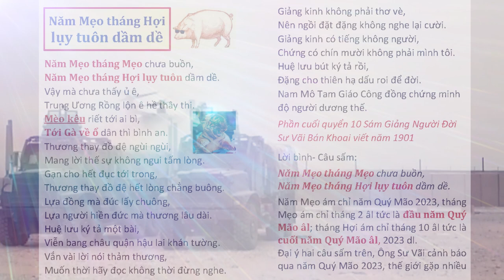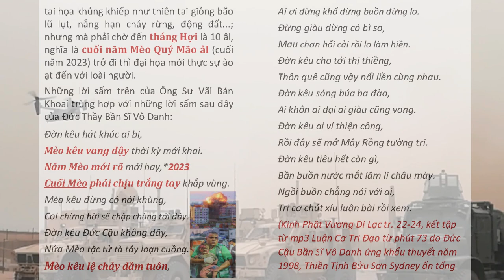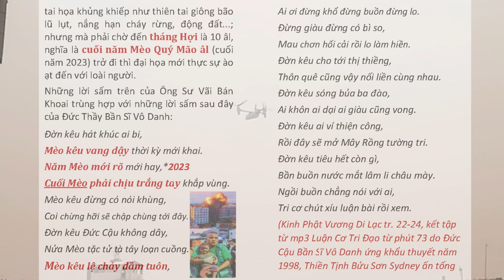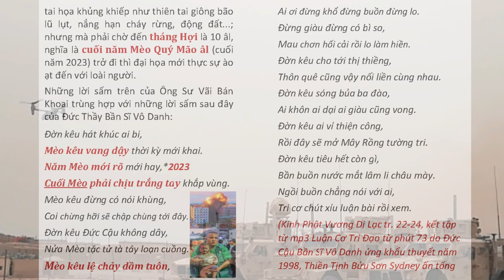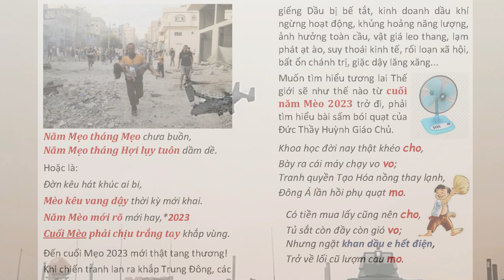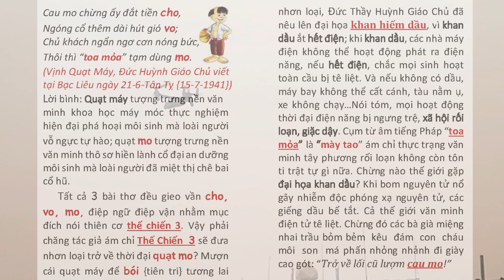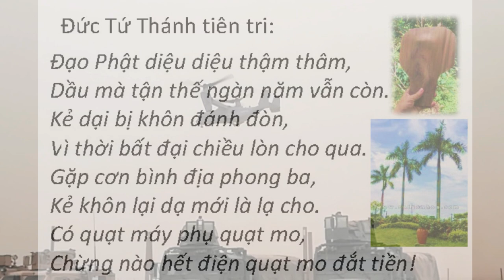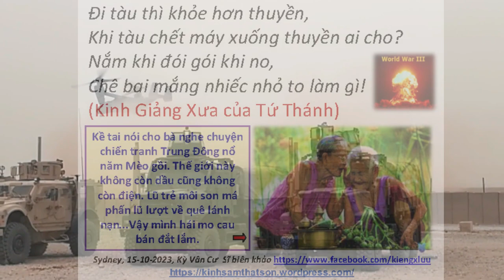Sư Vãi Tiên tri: Năm Mẹo tháng Hợi lụy tuôn dầm dề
Sư Vãi Bán Khoai Tiên tri: Năm Mẹo tháng Hợi lụy tuôn dầm dề bửusơnkỳhương pghh world worldwar3 trungdong| Hãy Nghe để Ngộ Tuệ Ngộ Tâm, cuộc đời thanh thản, tốt đẹp.